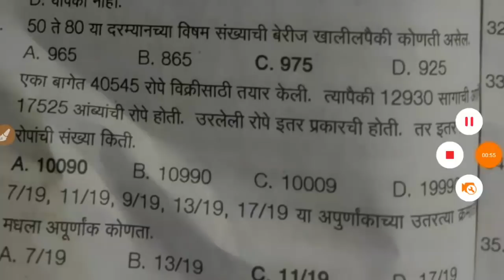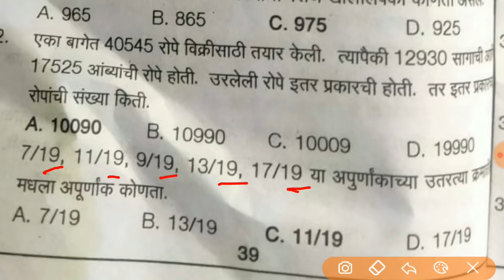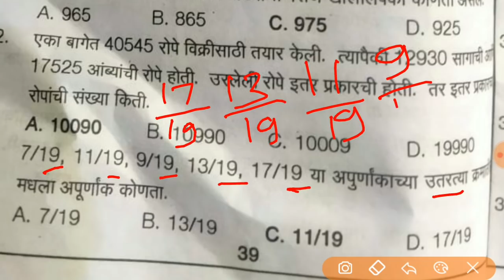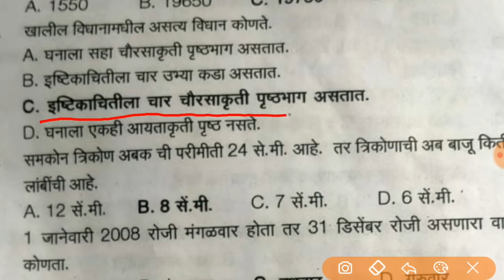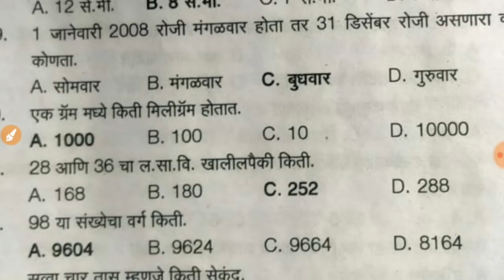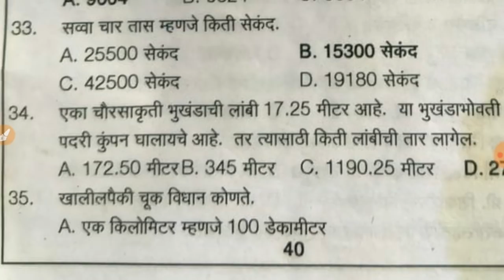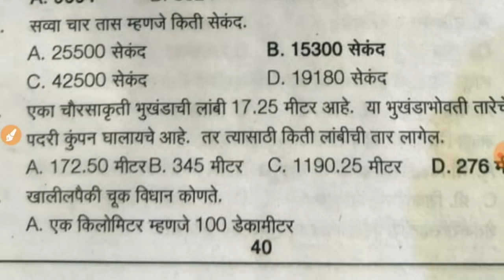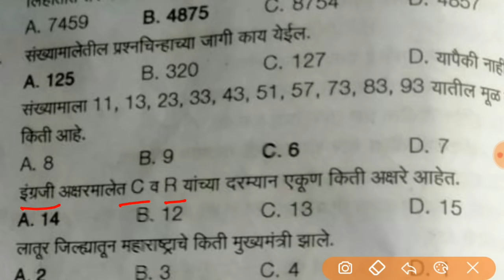Group D Question Paper | अंकगणित व बुद्धिमत्ता चाचणी | 20 प्रश्न | 2014 मधील पेपर | लातूर जि प